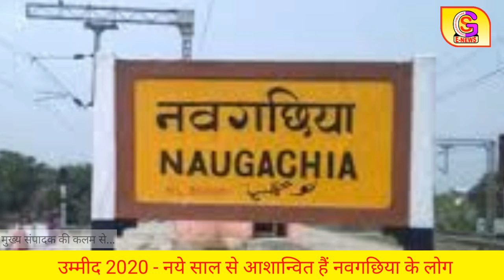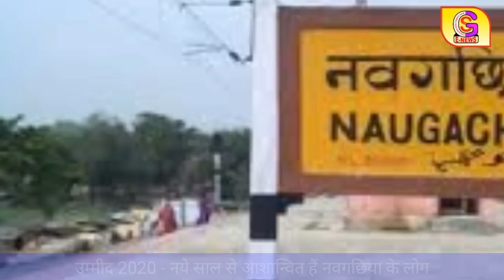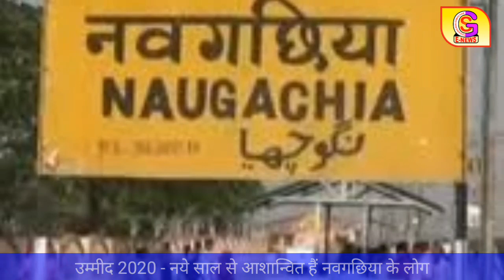उम्मीद 2020 - नये साल से आशान्वित हैं नवगछिया के लोग,जरूर देखें नवगछिया के लिए कैसा रहा 2019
उम्मीद 2020 - नये साल से आशान्वित हैं नवगछिया के लोग

नवगछिया - वर्ष 2019 को पीछे छोड़ कर, नववर्ष 2020 दस्तक दे चुका है. पिछले वर्ष कई तरह के विकास कार्य जरूर हुए लेकिन बड़े मुद्दों को मुकाम नहीं मिला. लेकिन नववर्ष आगमन होते ही लोगों के सपनों में एक बार फिर से पंख लग गए हैं. अगर सब कुछ ठीक रहा तो 2020 नवगछिया के लिये निश्चित रूप से ऐतिहासिक साबित होगा. आइए डालते हैं नवगछिया के सपनों और उम्मीदों पर एक नजर.

- 2019 को नवगछिया भीषण जाम के लिये जरूर याद रखेगा. एक सामाजिक संस्था के सर्वे के अनुसार विक्रमशिला सेतु पर पिछले वर्ष 365 दिनों में 121 दिन तक भयानक जाम रहा. इतना ही नहीं जाम से नवगछिया बाजार, नारायणपुर बाजार, नवगछिया अनुमंडल क्षेत्र का राष्ट्रीय राजमार्ग भी कराहता रहा. साल 2020 में लोगों को उम्मीद है कि विक्रमशिला सेतु के समानांतर पुल निर्माण कार्य शुरू होगा और जाम से निपटने के लिये तात्कालिक वैकल्पिक व्यवस्था की जाएगी. दूसरी तरफ नवगछिया बाजार सहित अनुमंडल के दूसरे बाजारों में भी जाम न लगे इसके लिये ठोस पहल किया जाएगा.

- 2020 में बहुप्रतीक्षित बिहपुर वीरपुर एनएच 106 का कार्य शुरू होने की उम्मीद है. इन दिनों मधेपुरा और नवगछिया में भूमि अधिग्रहण की प्रक्रिया अंतिम चरण में है. मालूम हो कि यह सड़क बन जाने के बाद मध्य बिहार का जुड़ाव कोसी, सीमांचल होते हुए सीधे पड़ोसी देश नेपाल से हो जाएगा.

- नवगछिया के लिए नदियां एक तरफ वरदान है तो दूसरी तरफ यह श्राप भी है. 2020 में जाह्नवी चौक से इस्माइलपुर, नरकटिया से   नन्हकार तक गंगा नदी पर बहुप्रतीक्षित योजना से बांध निर्माण होना है जिससे बड़ी आबादी को बाढ़ और कटाव से सुरक्षा मिलने की संभावना है.

- नवगछिया के लोगों का मानना है नवगछिया पूर्ण जिला बनने का पूरा हक रखता है. इस मुद्दे पर नवगछिया के सभी राजनीतिक दल और सामाजिक संगठन एक मत है. 2020 में इस दिशा में सकारात्मक पहल होने की उम्मीद है.

एक नजर इधर भी

नवगछिया में स्वास्थ्य व्यवस्था में जहां भरपुर सुधार की संभावना है. नवगछिया अनुमंडलीय अस्पताल में एक सौ एनएएम का प्रशिक्षण केन्द्र का निर्माण होना है. नवगछिया की बेटियां के लिए मील का पत्थर साबित होगा. नवगछिया रेलवे के पश्चिम केबिन पर बन रहे सड़क रेलवे ब्रीज का निर्माण कार्य इस वर्ष पूरा हो जाने की उम्मीद है. कटरिया से बटेश्वर स्थान रेलवे लाइन के लिए केंद्र सरकार से मंजूरी की संभावना है.

ज्योतिष के अनुसार नववर्ष

ज्योतिष शास्त्री पंडित अजीत कुमार पांडेय ने बताया कि नये वर्ष की शुरूआत बुधवार को हो रहा है. इस हिसाब से इस वर्ष का राजा बुध होगा और प्रथम संक्रांति मंगलवार को पड़ रहा है. इस कारण इस वर्ष का मंत्री मंगल होंगे. यह वर्ष सत्ता पक्ष के लोगों और जनता के लिये काफी बेहतर होगा तो दूसरी तरफ प्राकृतिक और आर्थिक स्थिति भी सुखद रहने की संभावना है. जनवरी के अंतिम सप्ताह में ही बाजार में तेजी आने की संभावना है तो दूरी तरफ महंगाई पर भी लगाम लगेगा. 2020 का स्वामी बुध है इस हिसाब से यह वर्ष महिलाओं के अनुकूल होगा.

कम हुआ अपराध का ग्राफ

वर्ष 2019 में नवगछिया में अपराध के ग्राफ में कमी आयी है. सड़क हादसे भी 2018 की तुलना में कम हुए हैं लेकिन दुस्साहसिक घटनाओं ने वर्ष 2019 में लोगों को भयभीत किया. नवगछिया के प्रचलित आपराधिक ट्रेंड में कमी आयी है. संगठित अपराध लगभग समाप्ति की ओर है ऐसे में देखा जा रहा है कि वैसे अपराधी वारदात को अंजाम दे रहे हैं जो जमानत पर छूटे हैं. खासकर जिला पार्षद गौरव राय के भाई सोनू राय की हत्या के बाद नवगछिया का नाम एक बार फिर से खराब हुआ. जानकार कहते हैं नवगछिया पुलिस को अपना सपाई बेहतर करना होगा और पुलिसिंग को और ज्यादा तीक्ष्ण करने की आवश्यकता है. 2020 में लोगों को उम्मीद है पहले से बेहतर पुलिसिंग होगी और आमलोगों के साथ पुलिस का दोस्ताना और ज्यादा बढ़ेगा.